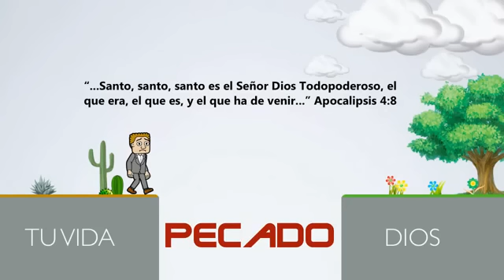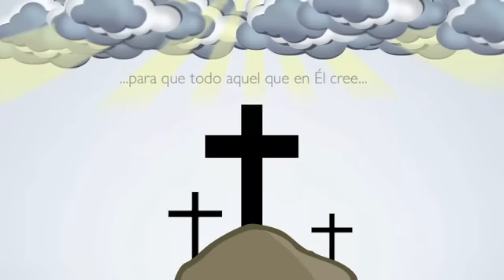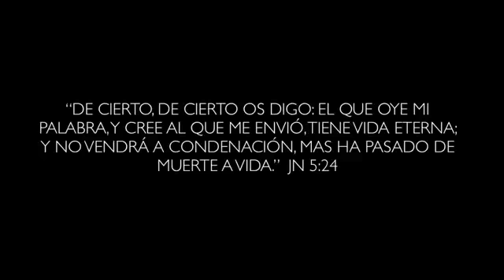24 horas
¿Qué pasaría si sólo te quedaran 24 horas de vida? ¿Qué harías?

Este video es cortesía del usuario videoscristianosoy